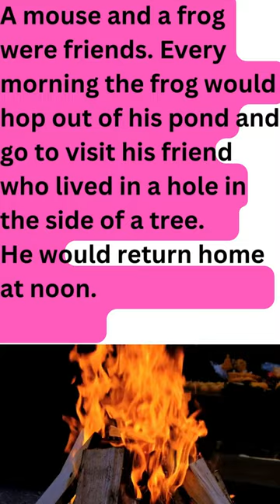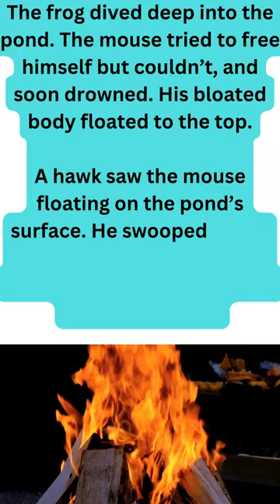enjoy reading this one of African Stories of Friends Forever.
A mouse and a frog were friends. Every morning the frog would hop out of his pond and go to visit his friend who lived in a hole in the side of a tree. He would return home at noon.

The mouse delighted in his friend’s company unaware that the friend was slowly turning into an enemy. The reason? The frog felt slighted because though he visited the mouse everyday, the mouse on his part, had never made an attempt to visit him.